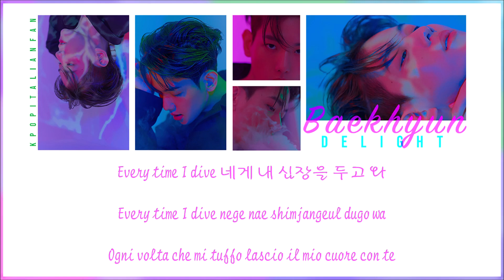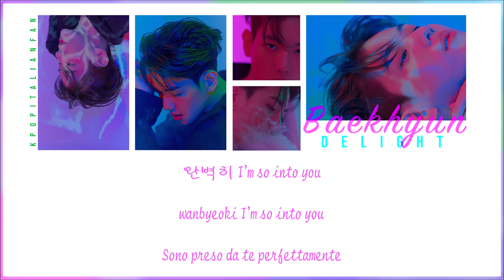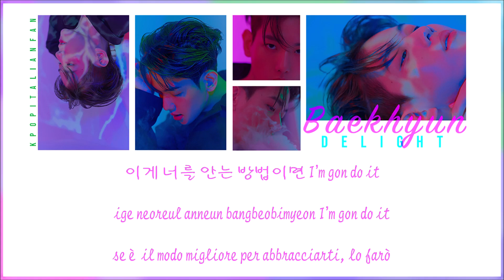Baekhyun - Bungee (Han|Rom|Sub ita)